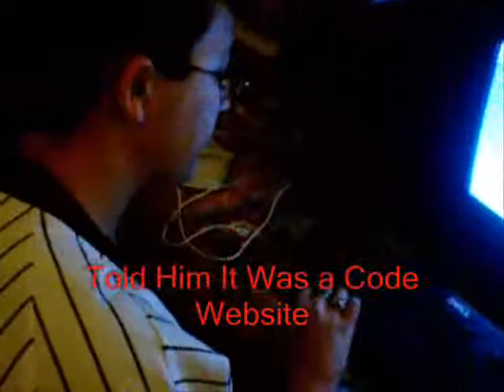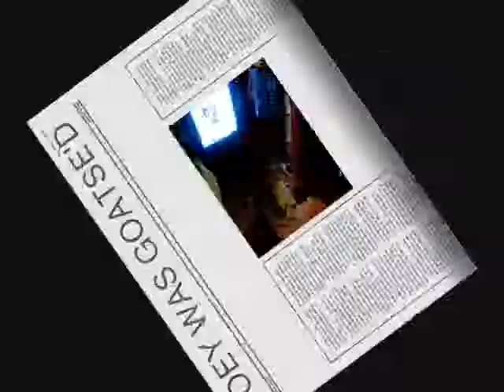Joey Getting Goatsed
Are Freind Joe Gets Goatse'd And Joe Don't Be Mad , And Ben Was Right about Goatse Being Different And don't Put Banana Tits.